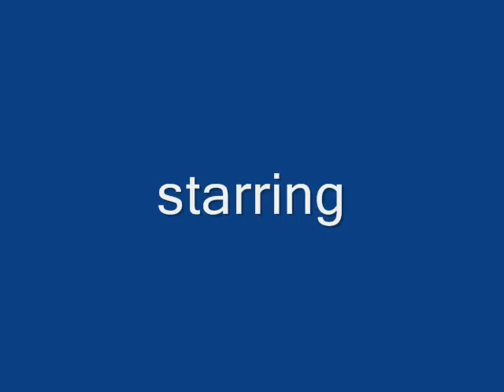Filme Capitu & Mr. Pitiful.wmv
Capitu & Mr. Pitiful